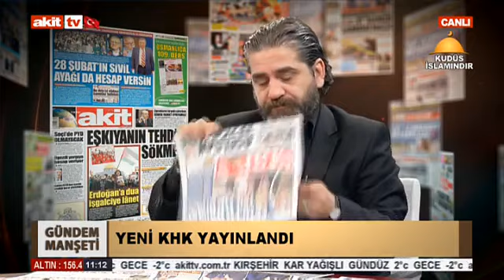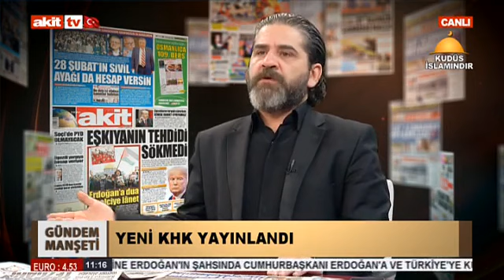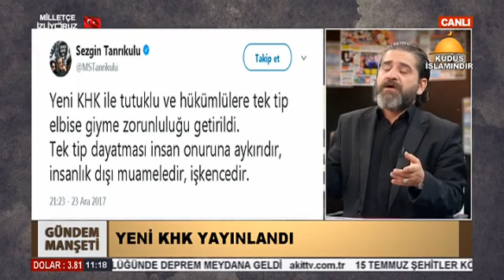Gündem Manşeti - 696 sayılı KHK sakıncalar ve tehlikelerle dolu !